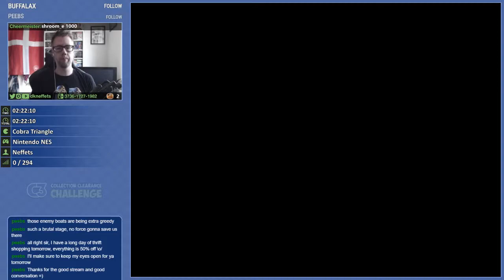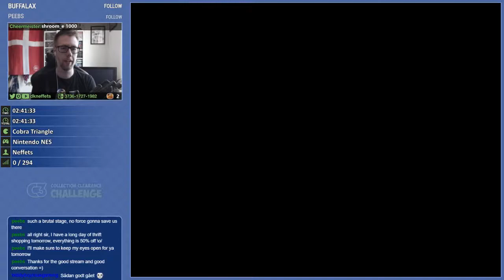001 COBRA TRIANGLE played LIVE - NES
Motorboating through traps and enemies, this is the 1st game in my challenge to beat all the games in my collection. Played live on Twitch.

Played on Hi-Def (hdmi) modded AV Famicom.